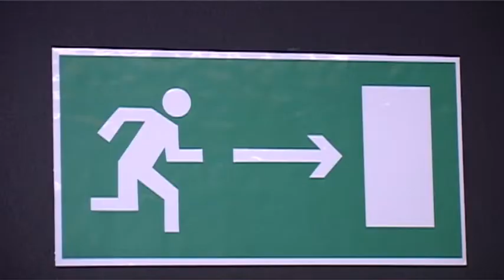В Заречном сотрудники ТЦ сдали экзамен по оказанию первой помощи